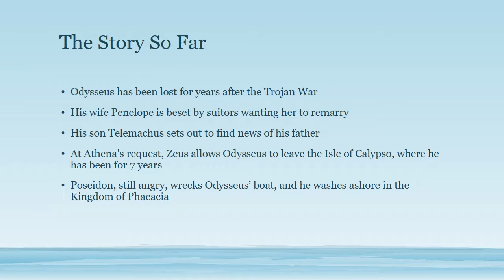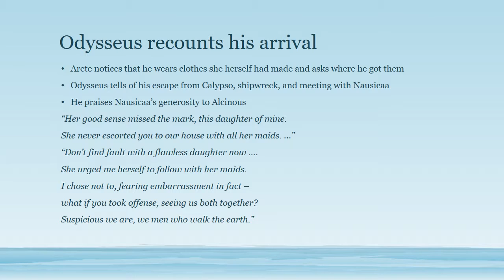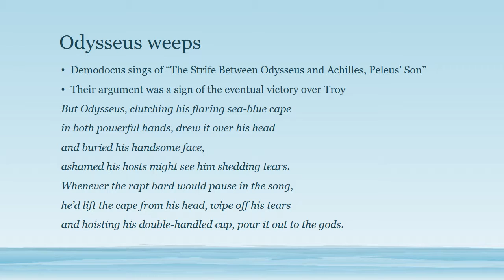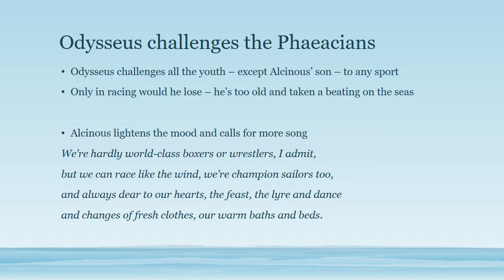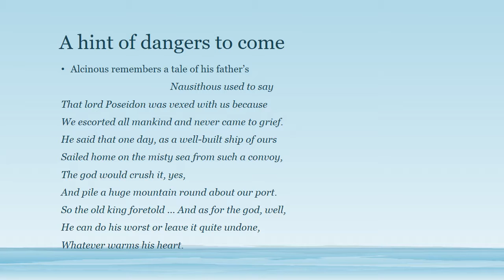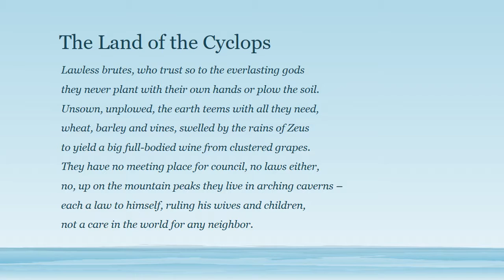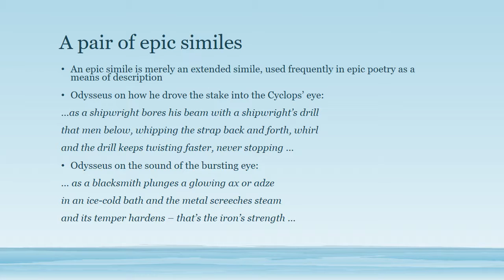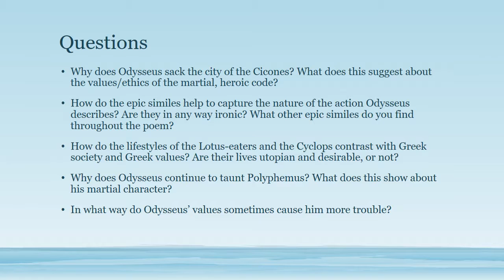The Odyssey Books 7 12